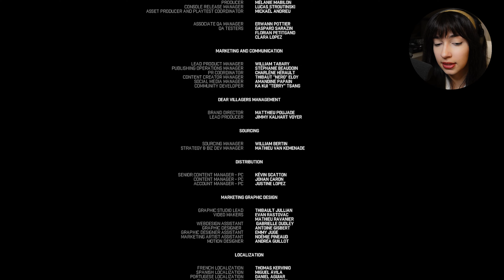We Got Rocked, As Expected - Fort Solis Ending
We could have just waited for backup to arrive no?